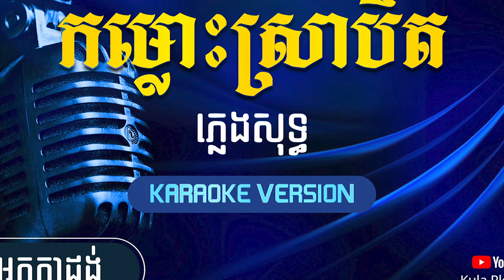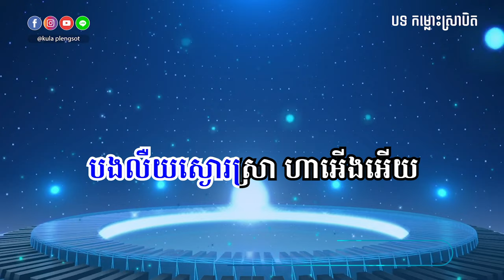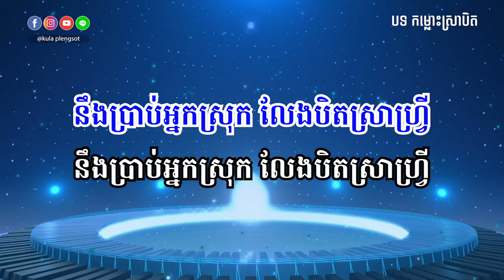កម្លោះស្រាបិត ភ្លេងសុទ្ធ | Komloh Sra Bet - [By Kula]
🎬 បទ៖ កម្លោះស្រាបិត ភ្លេងសុទ្ធ

សូមអរគុណ!!!

សម្រាប់បងប្អូនដែលចង់ស្តាប់បទចម្រៀងខូវើដែលបកស្រាយឡើងវិញដោយខ្ញុំបាទកូឡា សូមចូលទៅកាន់ឆាណែលខូវើរបស់ខ្ញុំតាមរយ:តំណរខាងក្រោម!!!

Team member:
• Music Creator: Kula
• Graphic Designer: Kimme Kiss
• Videos Editor: Chandara